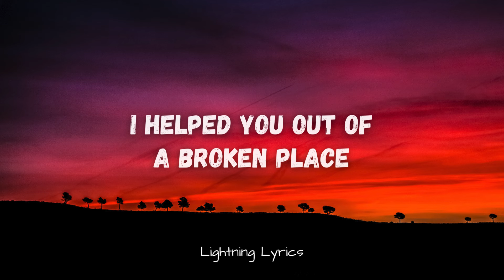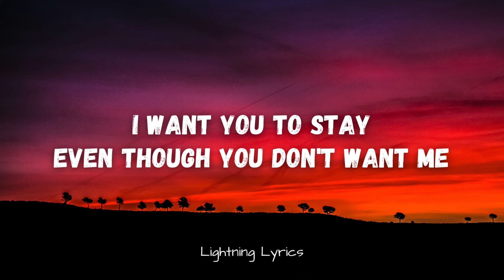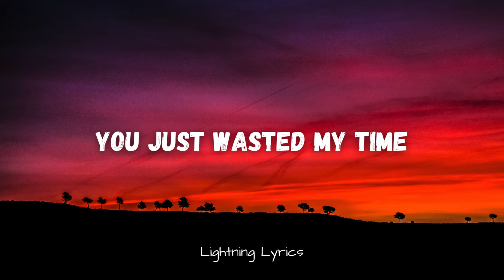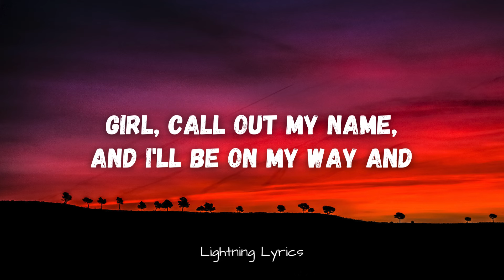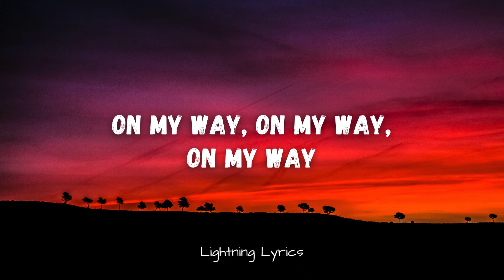The Weeknd - Call Out My Name (Lyrics)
Song - Call Out My Name
Vocalist - The Weeknd

[Chorus]
I want you to stay (Want you to stay)

[Pre-Chorus]
You were on top, I put you on top

[Chorus]
So call out my name when I kiss you so gently (Ohh)
Girl call out my name and I'll be on my way
And, I'll be on my—